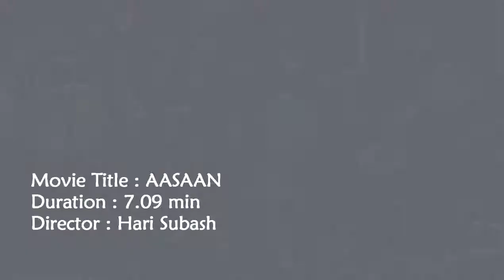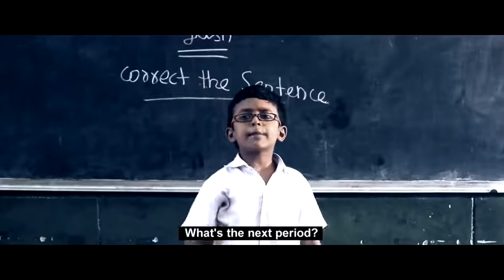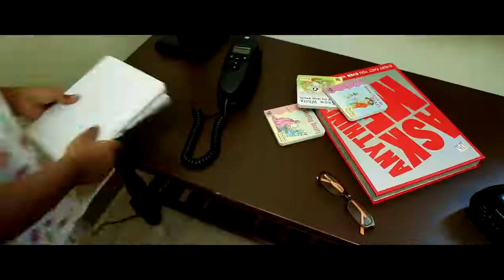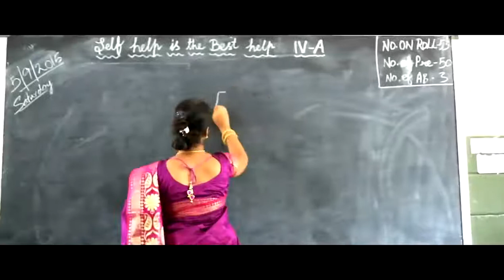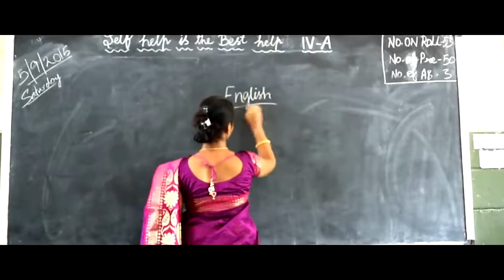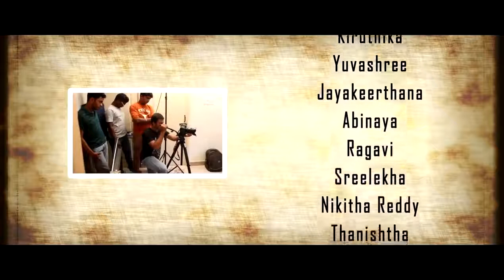Aasan tamil short flim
To follow in FB.  SRIHARI